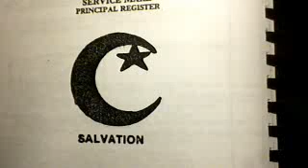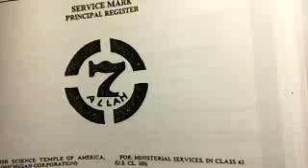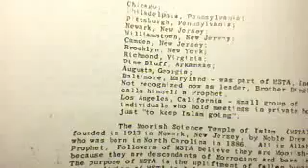Canaanland Moors Muqarrabeen Files 2